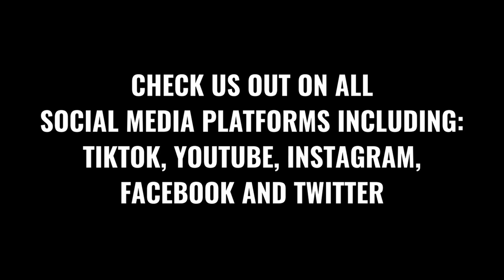HOWARD GOULD TALKS HOME IMPROVEMENT/JEFF FOXWORTHY SHOW, CHARLIE WALDO BOOKS ON ABOUT THE AUTHORS TV